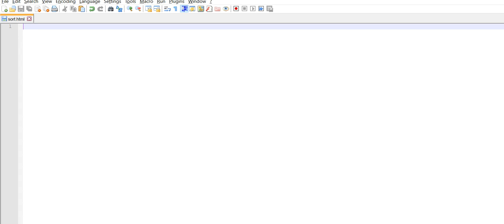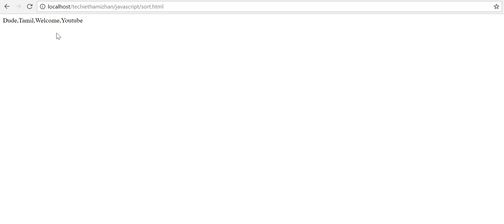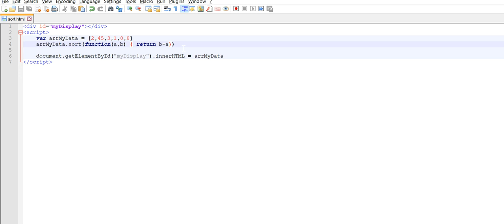JavaScript array sort method in Tamil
Learn JavaScript array sorting in Tamil for String and Numbers using default sort method and compare function.